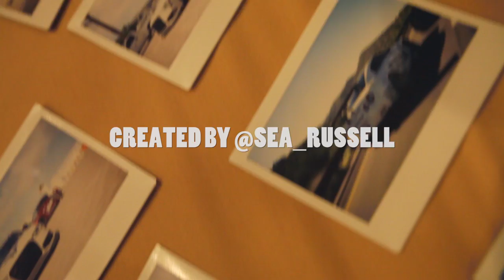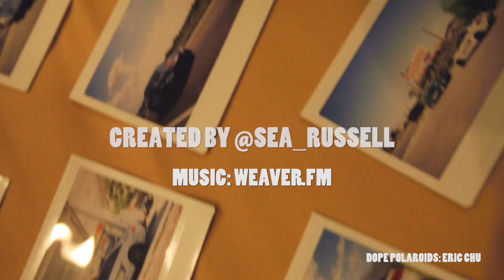Targa Trophy Megarun 2014 Documentary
3 days, 3 states and lots of horsepower rang in the first annual Targa Trophy Megarun. 30 modified supercars, JDM tuners, Euro sports cars and some American muscle took part. Driving started in San Diego, went to Scottsdale, Vegas and finally Hollywood. We joined to drive and document the exp.